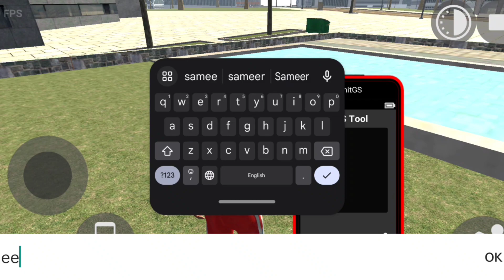आ गया New Update 🤩 || All New Cheat Code